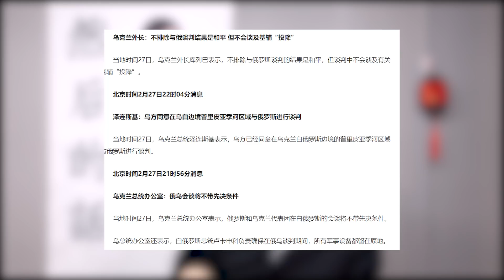美国 俄罗斯 开始互拿核武器恐吓对方，俄罗斯 乌克兰 的和谈就要开始